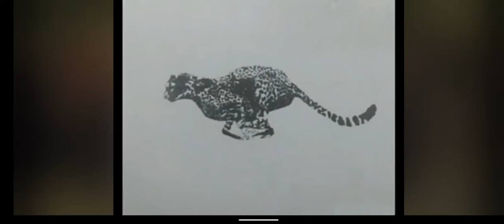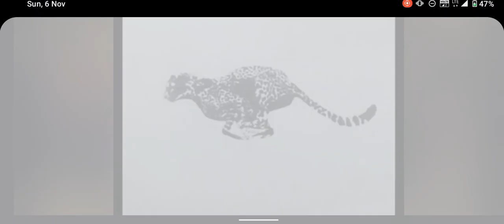South African Air Force Atlas/Denel Cheetah phase out 2 April 2008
Phase out of the SAAF Atlas/Dene Cheetah on 2 April 2008 at AFB Makhado